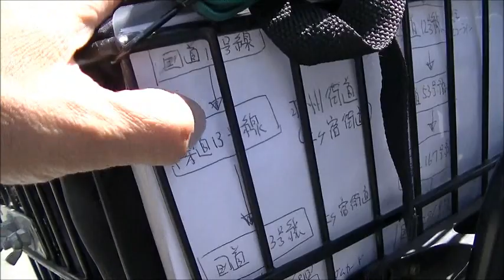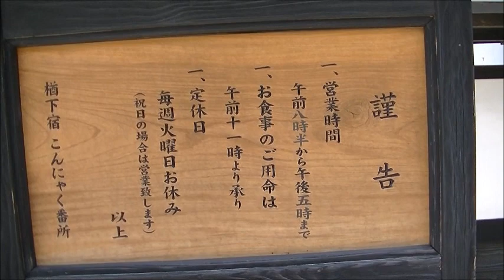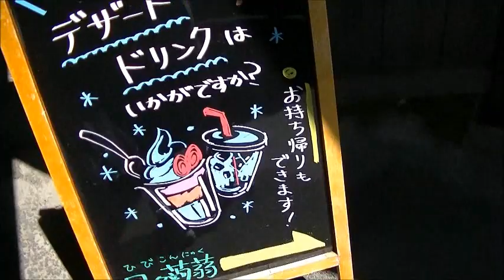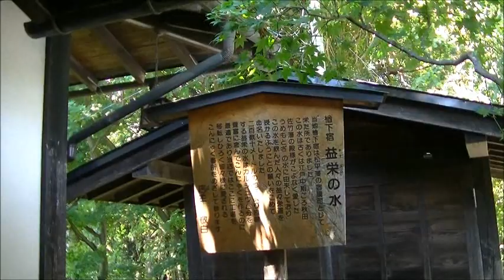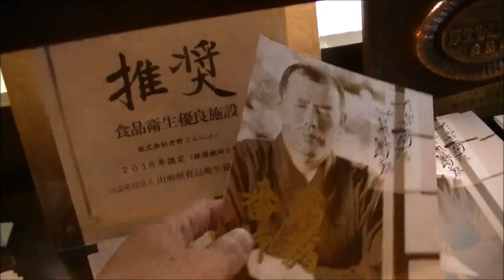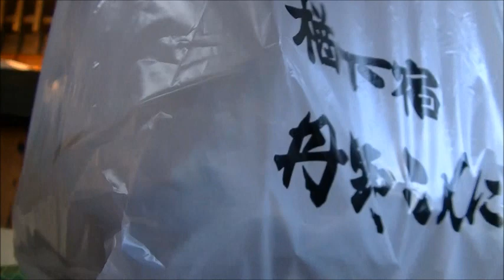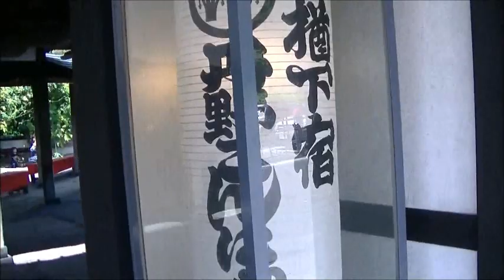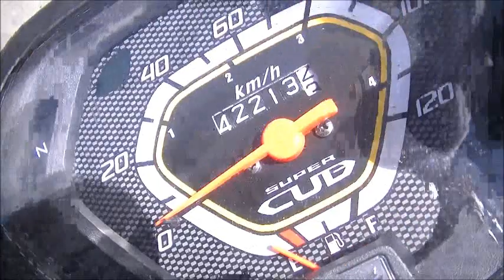【ﾎﾝﾀﾞｽｰﾊﾟｰｶﾌﾞ】上山市樽下宿「丹野こんにゃく番所」にて（山形県）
【一夜帯水（こんにゃくの唄）】

山形県上山市樽下宿にある「丹野こんにゃく番所」さんにての買い物。
丹野こんにゃく番所さんでは蒟蒻を用いた創作料理がされており、
その場で食べる事もできる蒟蒻惣菜も揃えられている。
私がその場で食べたのは焼き鳥とタコ天であり、
どちらも味付けと言い食感といい優れており美味しかった。
亦、淹れてもらったお茶も美味しく、
創作蒟蒻料理を一層引き立てていた。